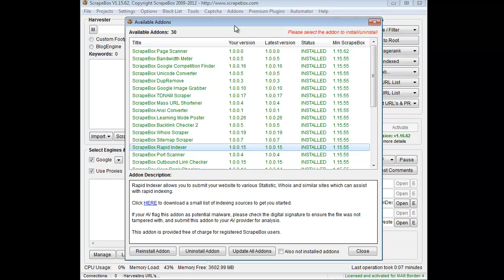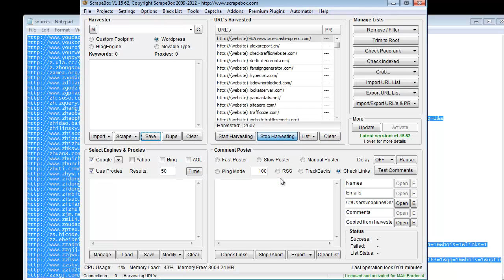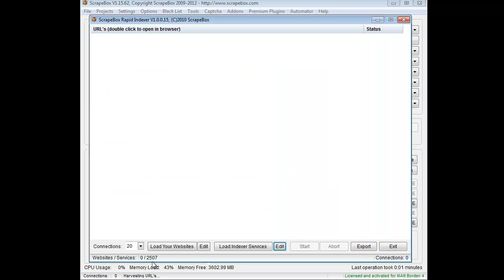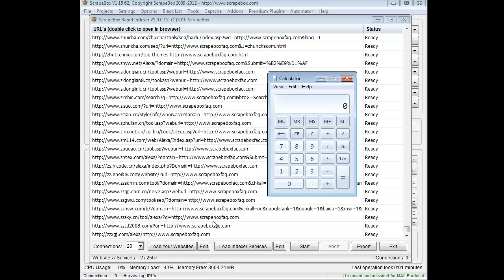Scrapebox Rapid Indexer Addon - Index your sites and domains and build backlinks as well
Scrapebox's Rapid Indexer Addon is a great addon to get your urls indexed or building backlinks.

Simply load in a list of indexer services,and load in your sites and hit start.  You can download a free starter list of indexer services from scrapebox.  Additionally you can search google for large lists that are shared that work and you can of course make your own.

Not all indexer services support inner page links, some only support home pages, so depending on the list you are using and the urls you are using success results may vary.

Overall this is a quick and easy way to build some links to your urls.